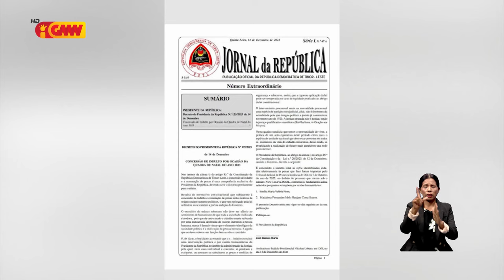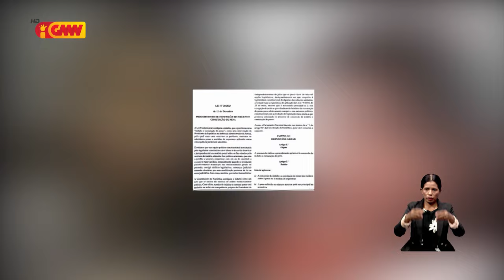PDHJ sei analiza desizaun Prezidenti Republika nian hodi indulta Emilia Pires ho Madalena Hamjam